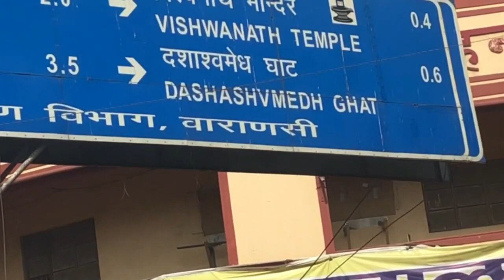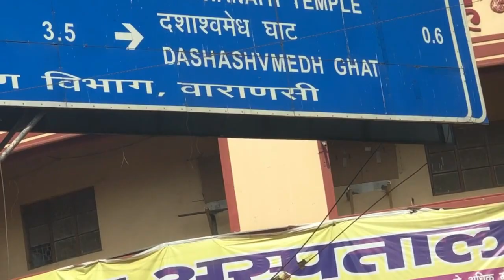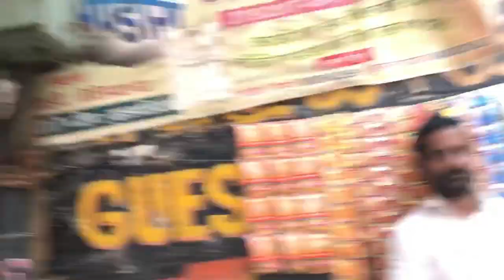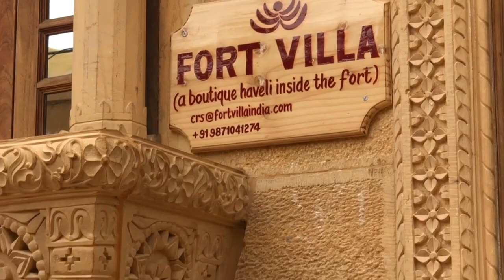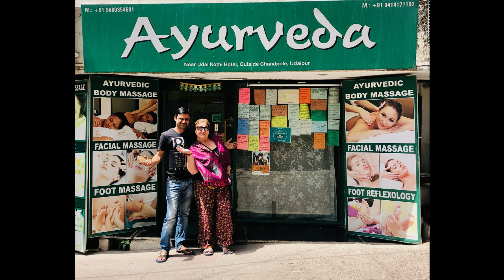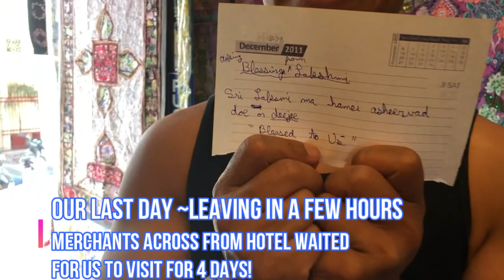Travel INDIA UNIQUE Experiences | India Spiritual Journey 2019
*** If you want to get a good taste of what it is like to travel with me, this video is your chance to experience it.  This movie is like a cinematic experience.  Be in it for the long haul to experience India through our eyes.  I had to leave out a lot, but at the same time, I wanted to put in enough so that you could be a part of it.  We traveled so many diverse places and had many unique experiences.  17 days of continuous travels and soul touching shifts cannot be shown in a short "what we did in India" video.  I hope you like this and check my website to see which trip is calling you :)

Locations:  New Delhi, Taj Mahal - Agra, Varanasi, Thar Desert, Jaisalmer Fort, Jaipur, Pushkar, Udaipur